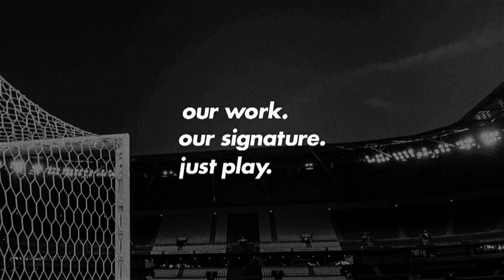Dellatorre - Montedio Yamagata - 2023 - AGN Football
NAME:
Guilherme Alves Dellatorre

POSITION:
Striker

BIRTH:
01/05/1992

HEIGHT:
1,80cm

WEIGHT:
76kg

NATIONALITY:
Brazil/Italy

CLUB:
Montedio Yamagata - JPN